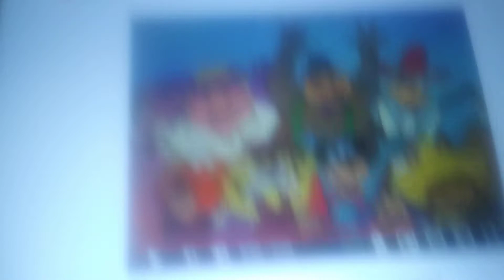Joker&robotchickenFan2016 Auttp Vgcp Uttp Vgcp exposed